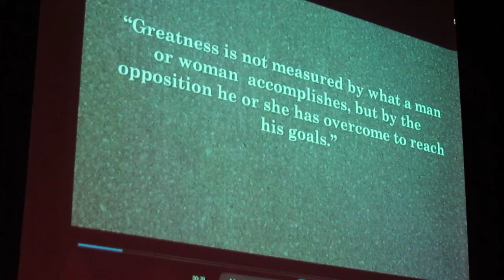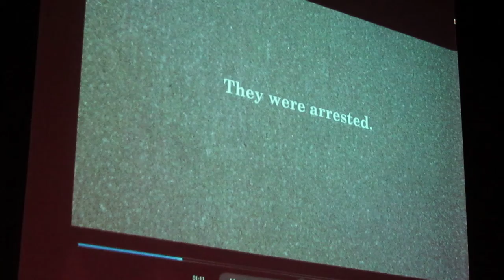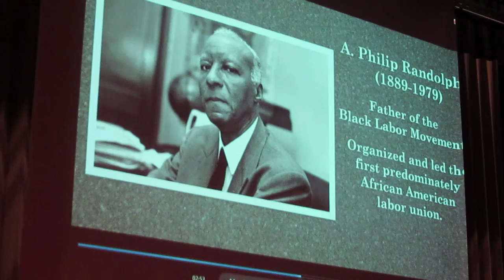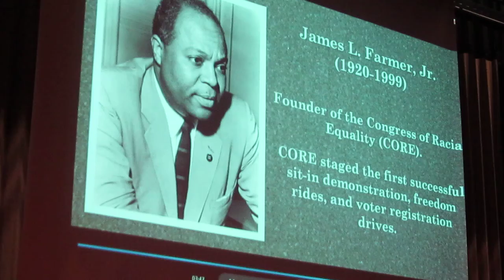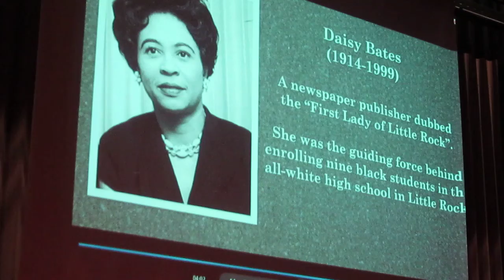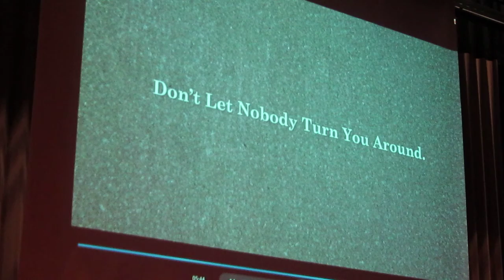17 "Heroes of the Civil Rights Movement," 2/17/18 7898